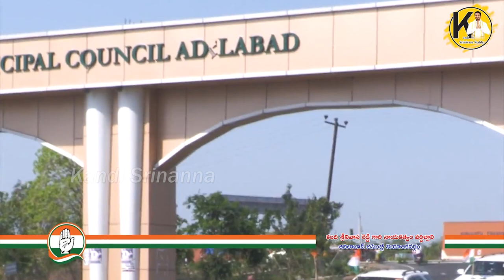ప‌ద ప‌ద పోద‌మా.. కంది శ్రీ‌న‌న్న‌తో క‌లిసి అడుగులేద్ద‌మా.. | Congress Leader Kandi Srinivasa Reddy